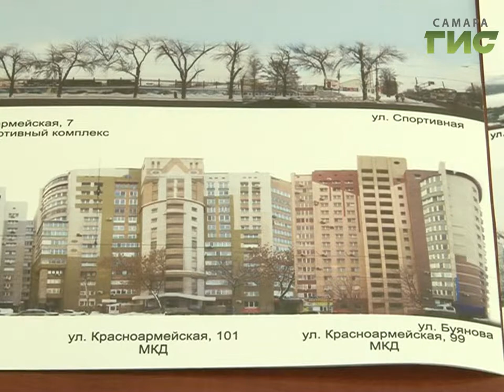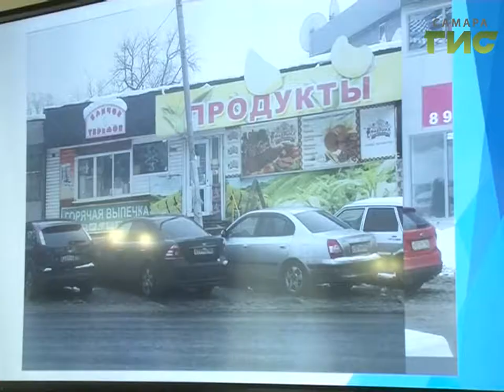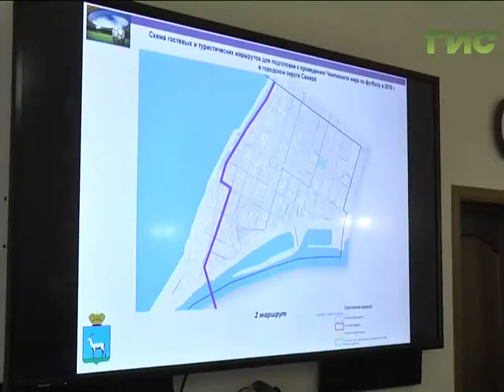В каком виде встретит город гостей чемпионата мира по футболу в 2018 году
В каком виде встретит город гостей чемпионата мира по футболу в 2018 году, решают уже сейчас. В самарской мэрии детально обсуждают план благоустройства каждого района. В зоне особого внимания улицы, по которым проходят гостевые маршруты.